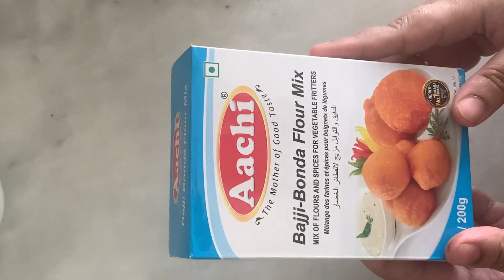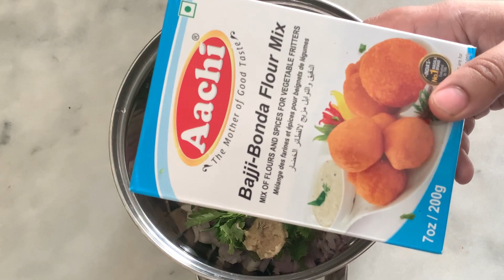Aachi BajjiBonda Mix |கீரை போண்டா | Keerai Bonda Recipe in Tamil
Keerai Bonda

Ingredients
Chopped greens – 2  cup
 Aachi BajjiBonda Mix – 200g
Onion – 1cup
Coriander leaves
Curry leaves
Water – 1/4cup
Oil

Potato bajji recipe in tamil
Instant Bajji Bonda Mix in Tamil
Onion bhaji recipe in tamil
Onion bhaji street food
How to make bajji in tea kadai style
Tea shop snacks in Tamil
Tea kadai Bonda in tamil
Instant snacks recipe in tamil
South indian evening snacks
South indian evening snacks recipes in tamil
Quick evening snacks recipes
வாழைக்காய் பஜ்ஜி செய்வது எப்படி
உருளைக்கிழங்கு பஜ்ஜி
டீ கடை வெங்காய போண்டா செய்வது எப்படி
வெங்காய பஜ்ஜி செய்வது எப்படி